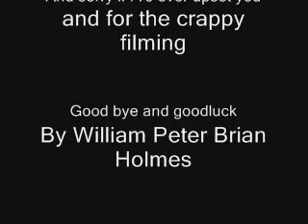Willingdon School Prom 03-08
William Holmes Prom Video! thanks to all that went